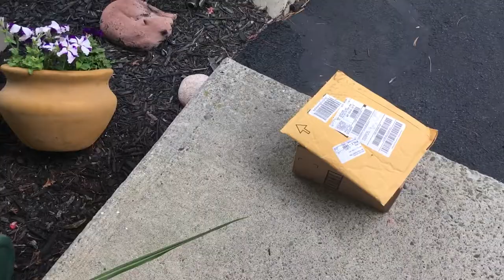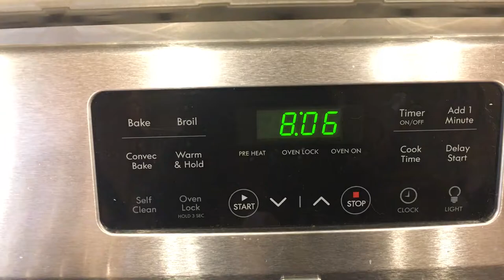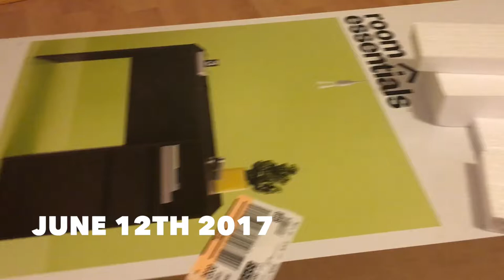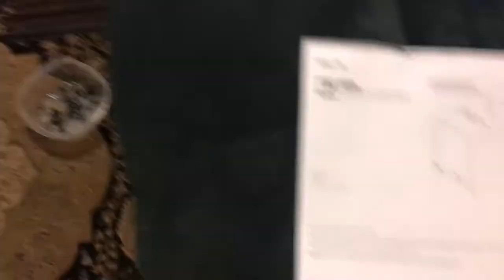I GOT A NEW DESK!!!! | SammiCruzVlogs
Hello vlog fam, this is a compilation of the past few days vlog footage! In today's vlog I got a new desk!!!

DEPOP: @sammi_cruz

peace&love
-Sammi